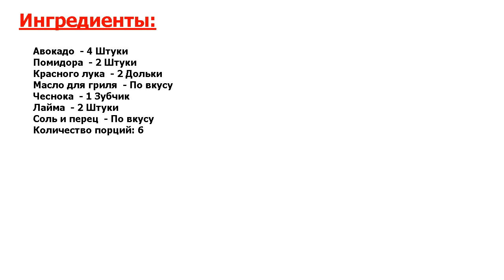★ДЕЛИКАТЕС ДЛЯ ВАС!★ ГУАКАМОЛЕ НА ГРИЛЕ ★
★Идедальное блюдо● Рецепт приготовления пюреобразного соуса гуакамоле на гриле из авокадо, помидоров, лука, чеснока, лайма и кинзы●